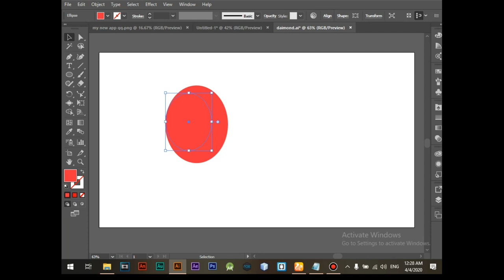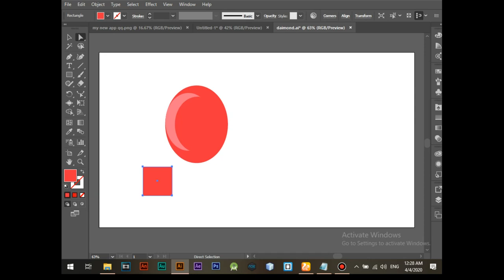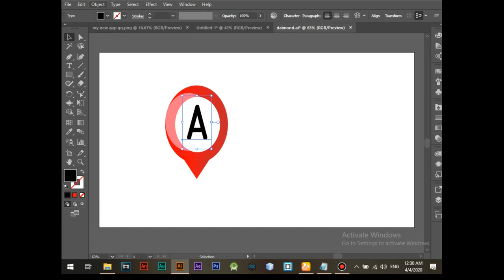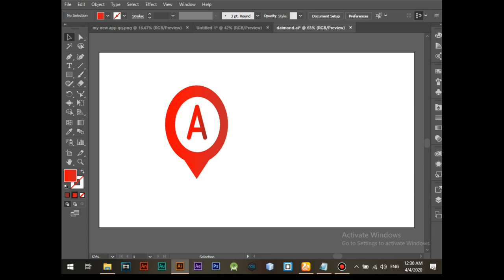how to make geo tag logo | Location tag logo with adobe illustrator